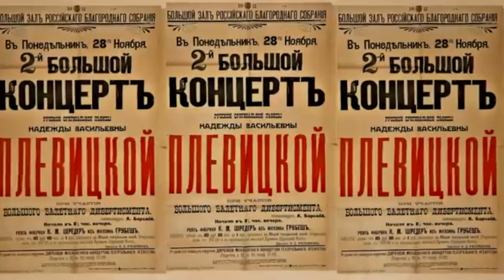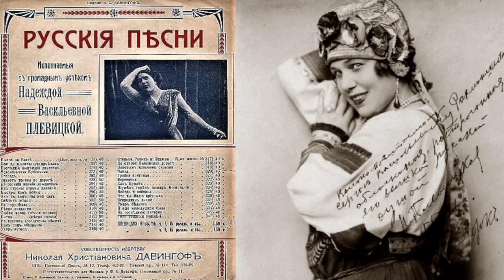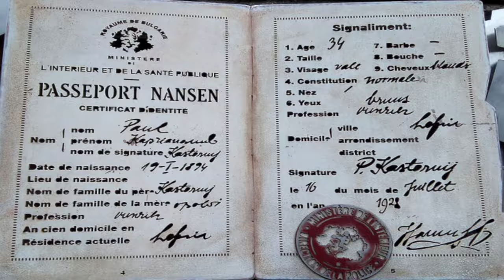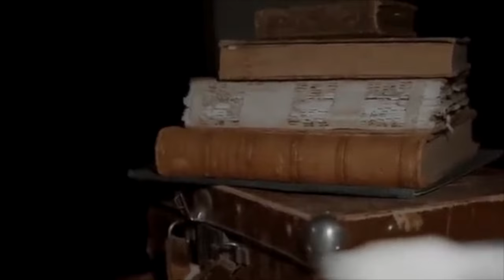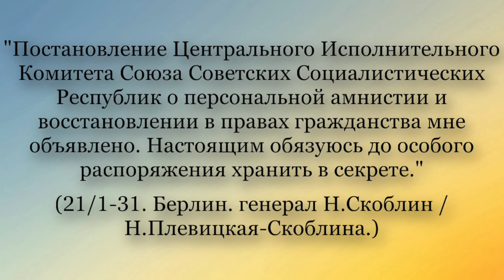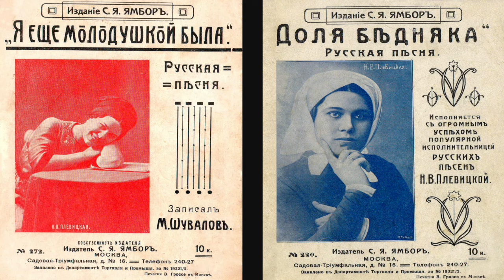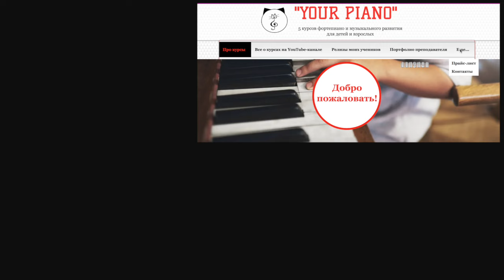Панихида по России. Вечный гимн русской эмиграции. Надежда Плевицкая.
«Замело тебя снегом, Россия» (также «Галлиполийском гимн») - русский эмигрантский романс. Широкую известность в среде русской эмиграции этот романс приобрёл в 1920 годы, после концертного исполнения знаменитой певицей Надеждой Плевицкой. Музыкальные критики, искусствоведы и историки общепризнанно считают романс — главной песней русской эмиграции первой волны и неофициальным «гимном» российских эмигрантов 1920—1950 годов 20 века.

ТАЙМИНГ:
0:00 кто такая Надежда Плевицкая. Леонид Собинов о Плевицкой. Знакомство с Федором Шаляпиным.
1:55 отношение императора Николая 2 к Надежде Плевицкой. Первые годы революции. Плевицкая в плену. Знакомство с генералом Скоблиным
3:33 Плевицкая и Скоблин покинули Россию. Нансеновские паспорты. Скандалы на концертах Плевицкой. Вербовка в НКВД. Фермеры
6:21 работа на советскую разведку.
8:35 похищение Евгения Миллера (РОВС). НКВД . Автомобильная катастрофа и лечение после
12:35 Евгений Миллер в тюрьме НКВД
13:14 судьба генерала Скоблина  Надежды Плевицкой. Суд над Плевицкой. Гитлер во Франции
14:36 как умирала Надежда Плевицкая. 3 версии смерти
18:44 Гелий Рябов о смерти Надежды Плевицкой.
19:45 романс как панихида по России. История романса "Замело тебя снегом, Россия"
21:39 еще одна 4 версия смерти Плевицкой
22:10 заслуги Надежды Плевицкой перед русской культурой
22:29 слушаем "Замело тебя снегом, Россия"

Структурированные видео-курсы:
1) "PRO PIANO" (фортепиано и муз.развитие)(взрослый 11+) - 113 видео-уроков
2) "MUSIC THEORY" (теория музыки + сольфеджио) - 30 + 13 видео-уроков
3) "PUZZLE PIANO" (фортепиано и муз.развитие для детей 4-10 лет) - 72 видео-урока
4) "ДЖАЗОВАЯ ГАРМОНИЯ" - 9 видео-уроков
5) ДЖАЗОВЫЕ УПРАЖНЕНИЯ, МЕНУЭТЫ И ЭТЮДЫ ОСКАРА ПИТЕРСОНА (19 штук)
6) "УПРАЖНЕНИЯ ГАНОНА БЕЗ НОТ" (по формулам) - 33 видео-урока